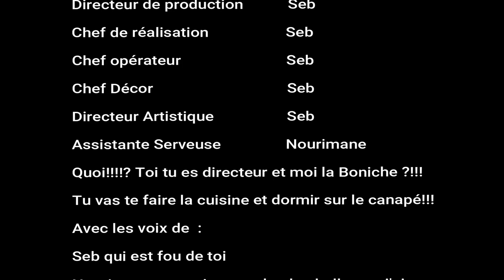UnSeb • UneNoure .... Dans la chambre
Le quotidien d’un couple déjanté où sketches, humour, disputes, rires, amour, mensonges et folies rythment cette web série hilarante et drolissime! Si tu as aimé le contenu de la vidéo, n’hésites pas a liker et a commenter juste en bas